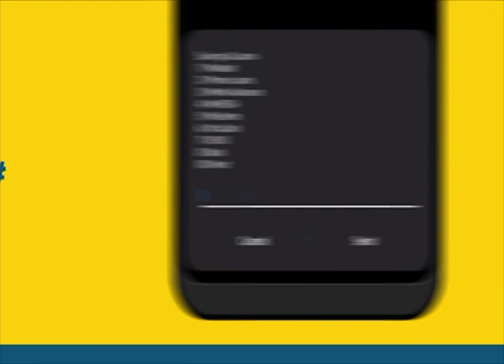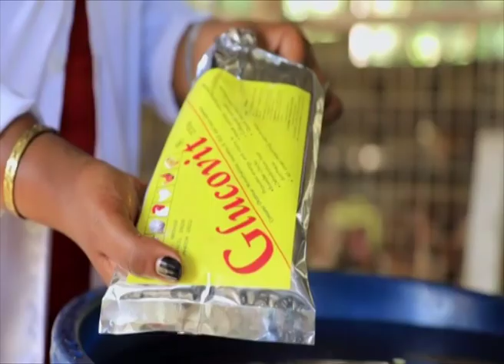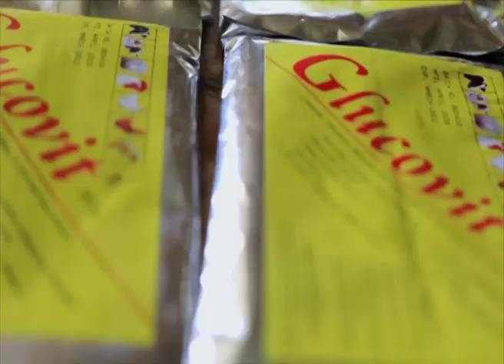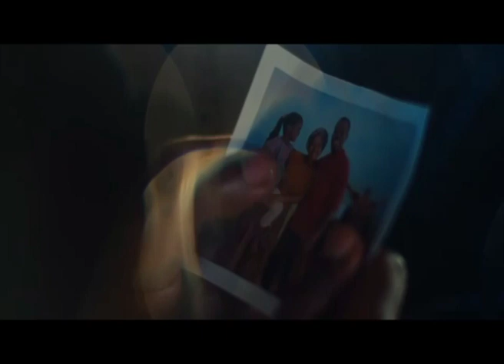Kigudde Waani 2024 Powered by Mtn Uganda